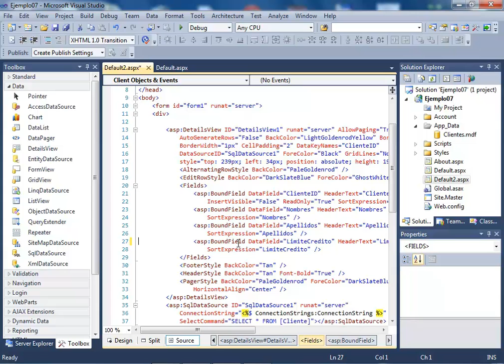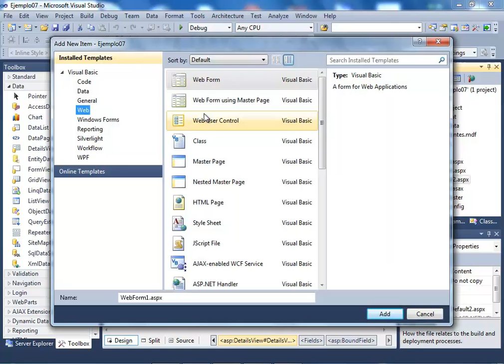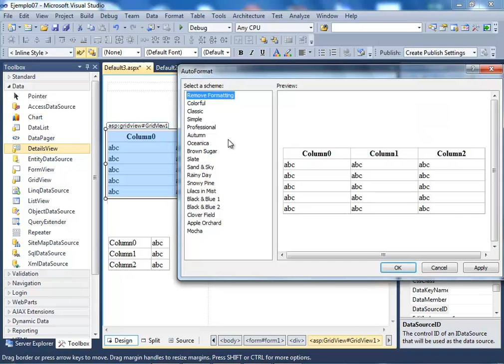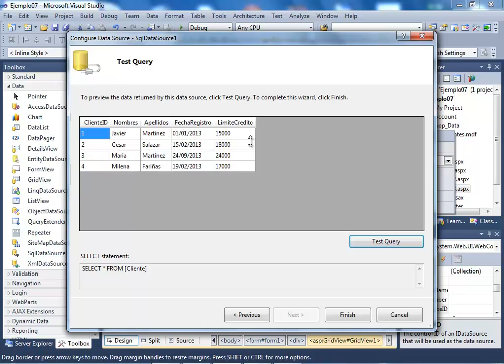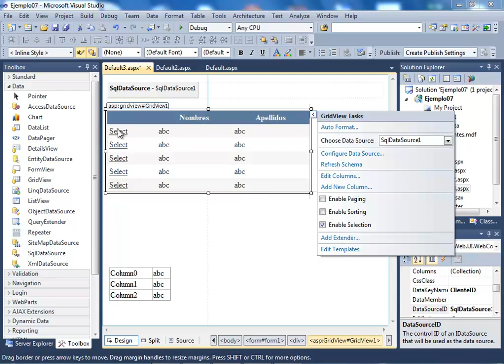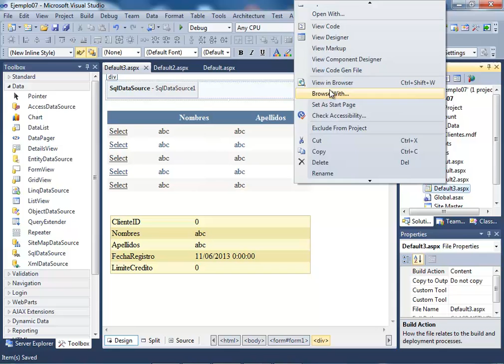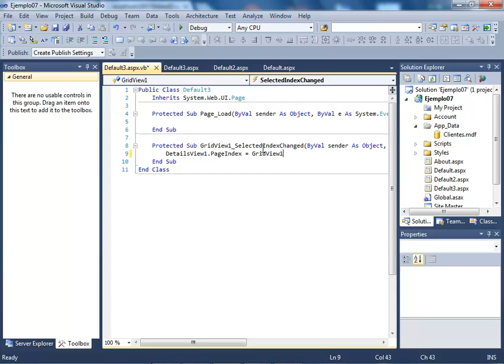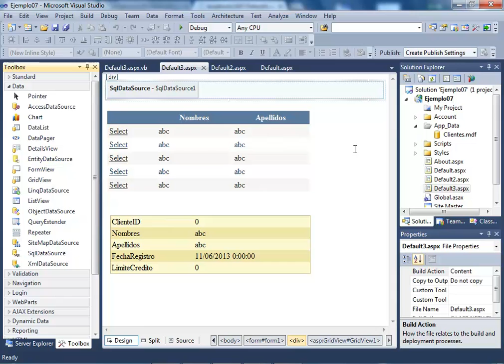CURSO ASP .NET (VERSION VISUAL BASIC .NET) - VIDEO 20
En este video, vamos a usar en conjunto los controles GridView y DetailsView usando la misma fuente de datos, para realizar una simulación de un Maestro-Detalle. Eliminamos una linea de un DetailsView directamente en el código fuente.